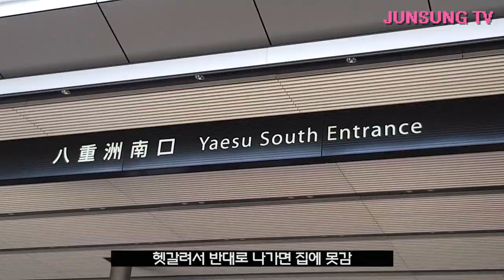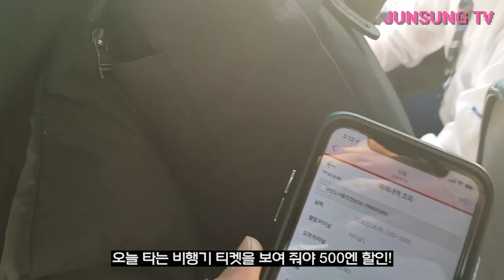유준성의 일본 도쿄 여행 - 이바라키 공항 오는편 저가 항공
인천 - 이바라키
127,500원에 왕복!!

이스타항공 티켓이 가장 쌉니다
화,목,토 만 운행

여러분도 도전해보세요!!

가는편이랑 같이 보면 꿀팁!!